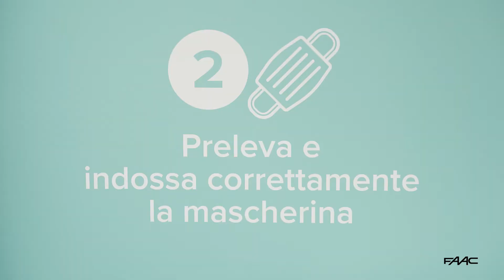FAAC SAFE_FLOW_01 referenza Granarolo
Scopri i prodotti FAAC!